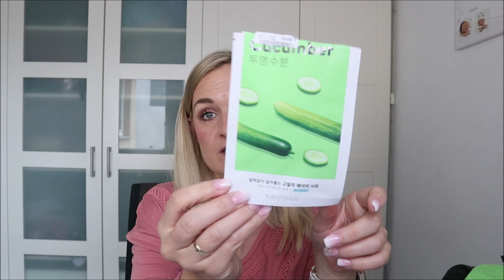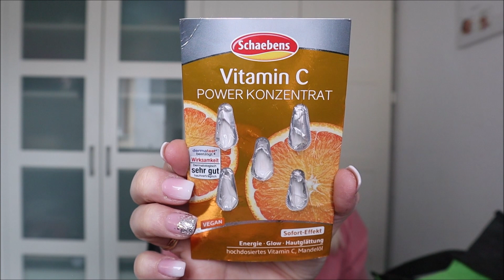Aufgebraucht und platt gemacht Mai 2023 | Tops und Flops aus diesem Monat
Mein Code INF10NBW

Für dich ist das alles komplett kostenlos, aber für mich ist es extrem hilfreich und bedeutet mir sehr viel. Ich danke Dir!

mit meinem Code INF10NBW

Mailadresse
Folge mir gerne auf  Instagram

Du möchtest mir etwas schicken? Das geht per DHL an:
Nina‘s Beauty Welt
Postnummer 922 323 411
Packstation 108
59368 Werne

Auf meinem Kanal zeige ich dir alles, was mir gefällt und woran ich viel Spaß habe.